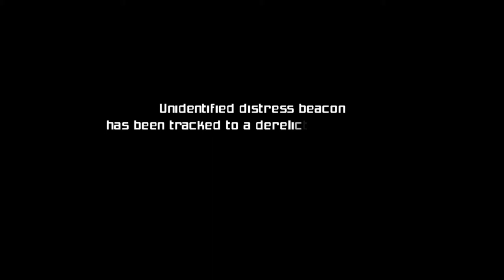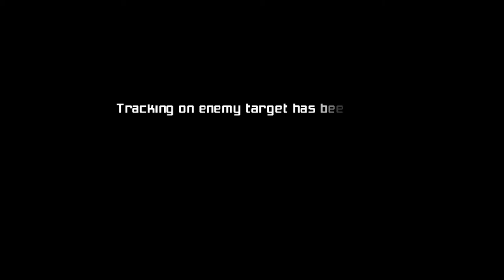Metroid Prime Ep. 1 - plz don't sue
two questionable men embark on an alien adventure.